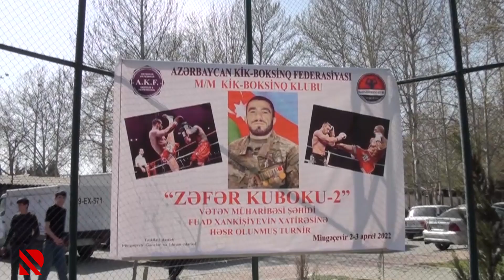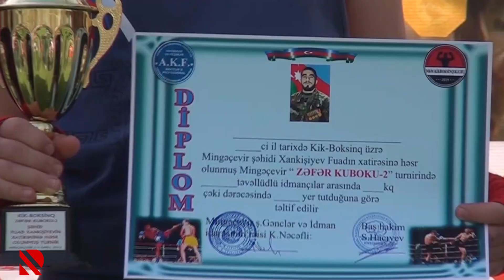Mingəçevirdə kikboksinq üzrə yarış keçirilib